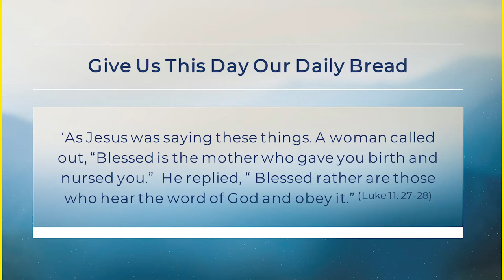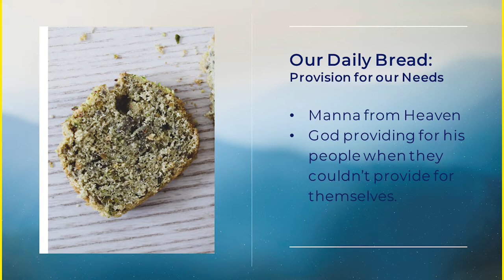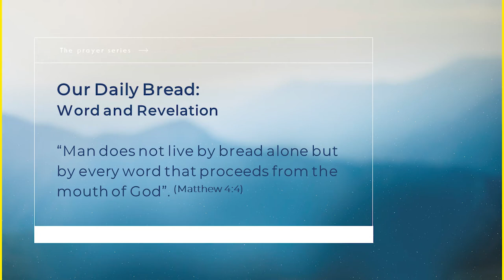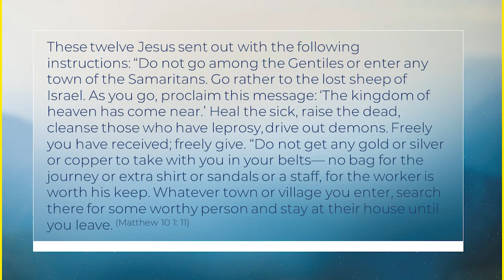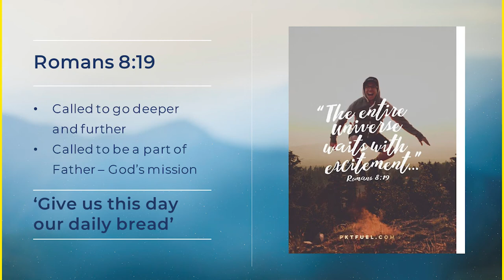Daily Bread//The Prayer Series//Trina Simpson//21 February 2021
Trina Simpson speaks to us as she delves deeper into The Lord's Prayer:
Such a beautifully simple statement but what does that mean in practice? What does it mean in the everyday?